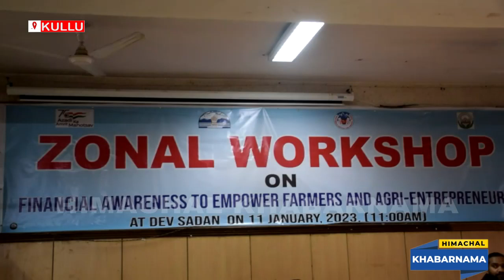उद्यान ई पोर्टल के माध्यम से प्रदेश के किसानों बागवानों को दी जा रही विभिन्न प्रकार की जानकारियां